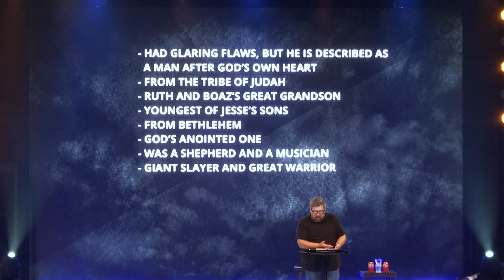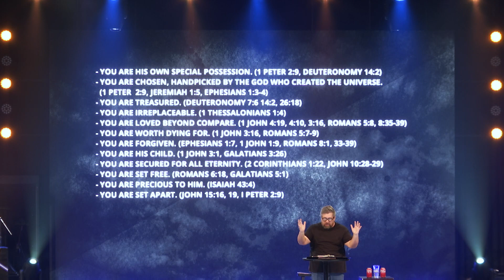Honoring God With Your Work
Transformed is a church-wide 9-week campaign that will guide and grow your spiritual growth by exploring what the Bible has to say about every essential area of our lives. We will tackle the Spiritual, Physical, Mental, Emotional, Relational, Financial, Vocational, and Marital area of our lives. The world is shouting for our attention with answers to our relationship struggles, solutions to our financial trouble, and explanations to our search for meaning but the world's promises leave us empty and searching for more. God's will is the only answer that promises to TRANSFORM our lives from the inside out.